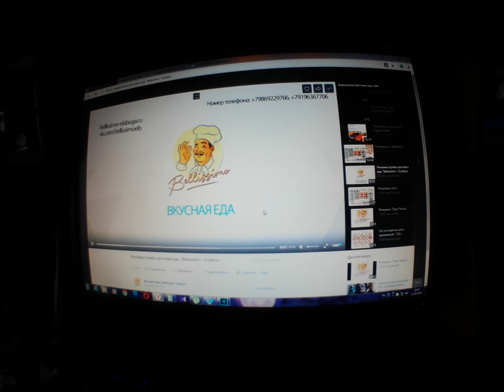Реклама "Bellissimo"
Город Елабуга

Доставка 50 р, заказ от 600 р доставка бесплатная.